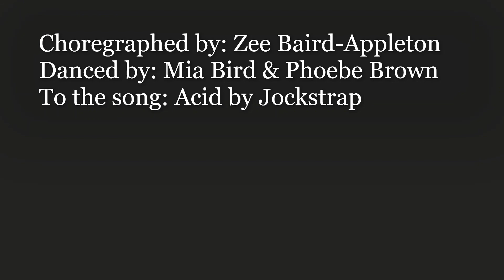The Broken Vase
Original contemporary choreography by Zee Baird-Appleton performed by dancers Mia Bird and Phoebe Brown at the Fall Forward 2021 Dance Showcase at Oberlin College.